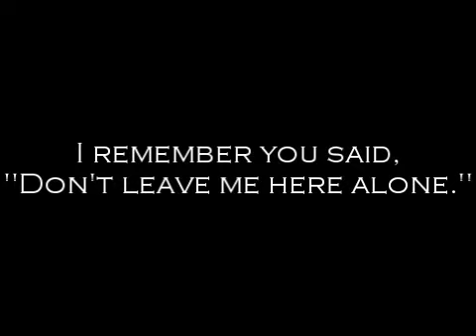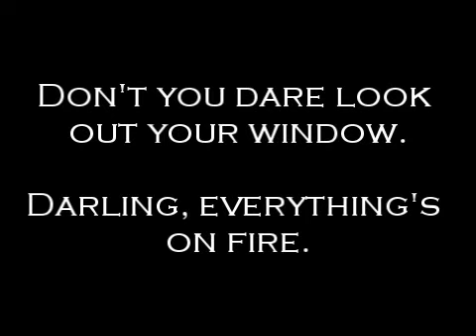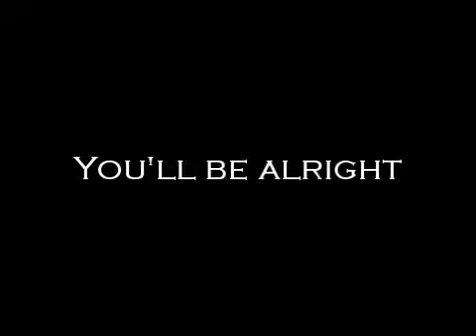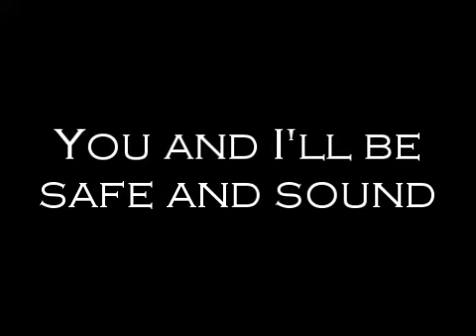Taylor Swift - Safe and Sound [Lyrics]